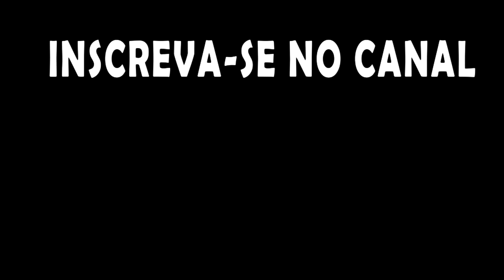Little Big Workshop - Agora tenho minha própria fábrica, o que poderia dar errado?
LITTLE BIG WORKSHOP

Imagine uma fábrica mágica, aparecendo na sua sala de estar. Uma obra-prima cuidadosamente planejada, onde trabalhadores diligentes juntam tudo o que os clientes desejam. Patos e aparadores de borracha, drones e guitarras elétricas, scooters e outros produtos maravilhosos podem ser criados a partir de muitos materiais diferentes e vendidos por dinheiro vivo - dinheiro que você investe diretamente em sua fábrica para obter mais máquinas, mais trabalhadores e expandir seus negócios. Em Little Big Workshop você se torna um magnata da fábrica!

Fábricas reais - divertidas
Você é o Big Boss e está na hora de se encarregar de sua própria fábrica de mesa. Organize o chão de fábrica, gerencie seus trabalhadores, adquira máquinas e projete linhas de produção eficientes - tudo dentro do prazo e para a satisfação do seu cliente!

Uma experiência em sandbox aberta
Vá com calma, é uma experiência em sandbox onde você pensa, pondera e cutuca as coisas até conseguir que funcione da maneira que você gostaria. Forneça produtos aos clientes e um mercado em constante mudança, à medida que você produz mais de 50 tipos de produtos exclusivos, construídos a partir de várias partes e peças - tudo isso pode ser criado com diferentes materiais e métodos de produção. Duas fábricas nunca devem ter a mesma aparência.

Mãos pequenas, grandes sonhos
Comece com apenas uma pequena oficina e expanda para uma fábrica de preenchimento de mesa. Desbloqueie máquinas cada vez mais sofisticadas, adicione ainda mais métodos de produção e, acima de tudo, mais espaço. Em breve, você estará executando várias linhas de produção, produzindo centenas de produtos avançados todos os dias e observando com alegria os trabalhadores bonitinhos fazendo o trabalho real.